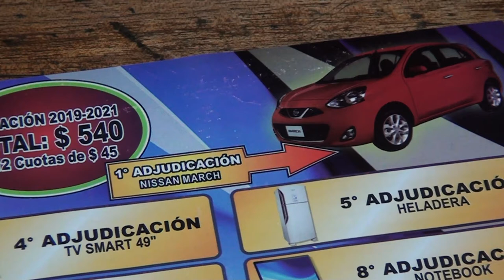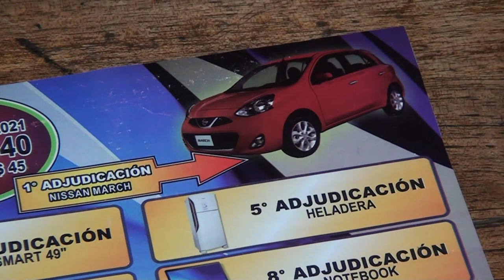GUSTAVO SARGIOTTO PTE COMISION DE BOMBEROS YA SE ENTREGAN LOS PREMIOS DE LA DONACION 2018 210